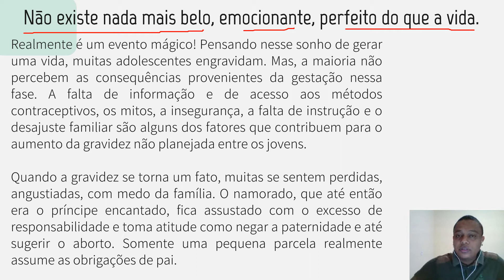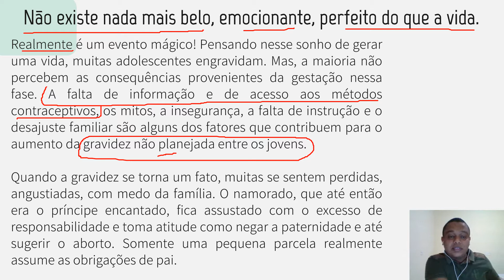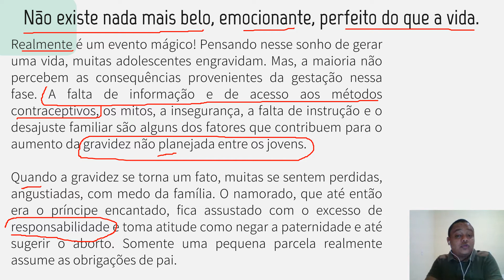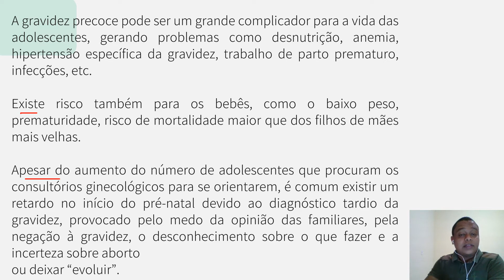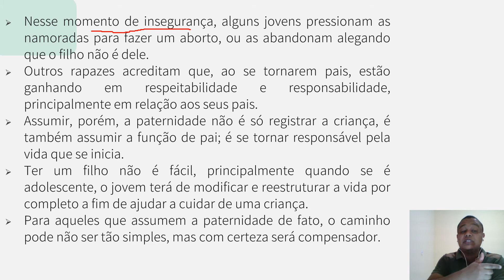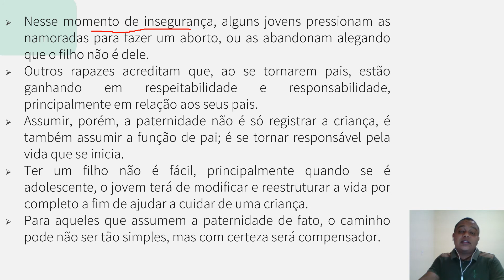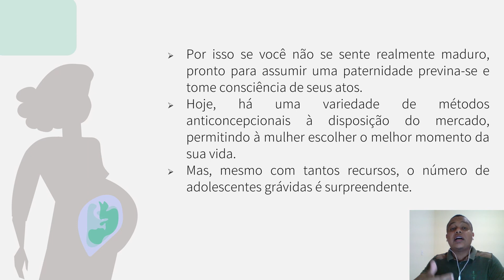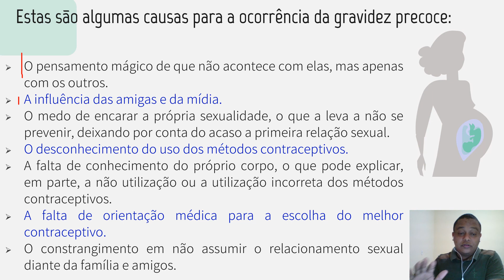Filosofia: Gravidez na adolescência